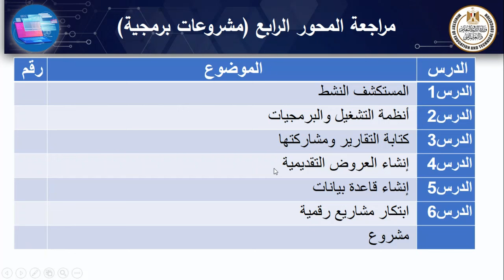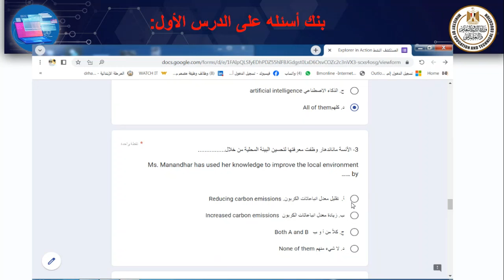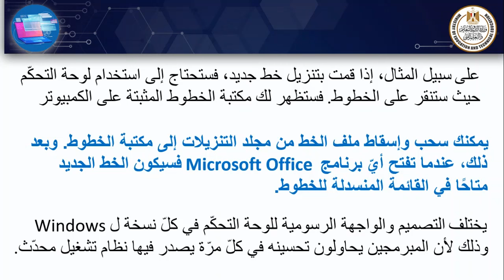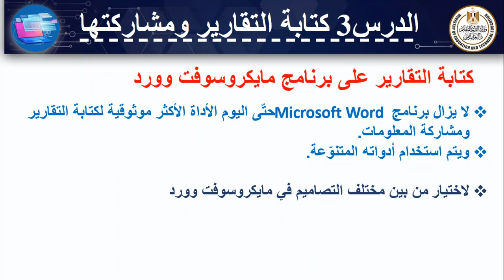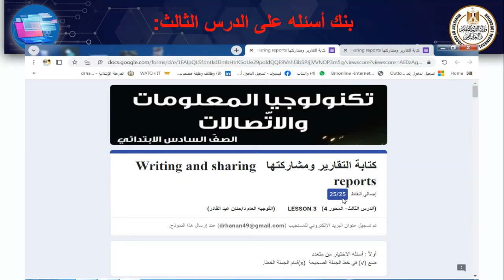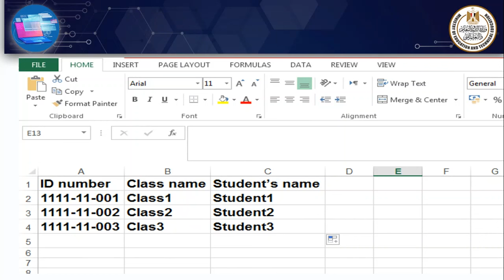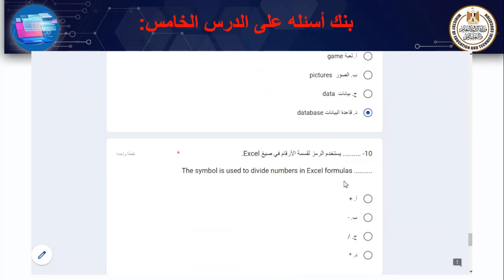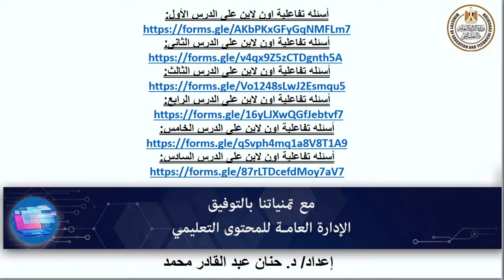تكنولوجيا المعلومات والاتصالات للصف السادس الابتدائى مراجعة المحور الرابع